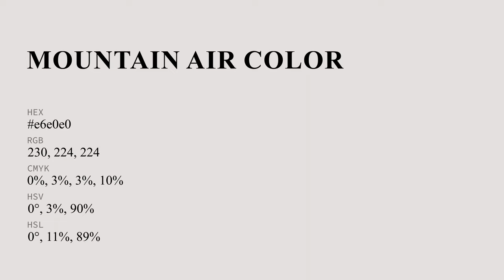Mountain Air color e6e0e0 hex color - Grey color - Cool color e6e0e0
What color is Mountain Air ? e6e0e0 hex color - Grey color - Cool color e6e0e0

Hex e6e0e0 Color Code is also known as Mountain Air color.